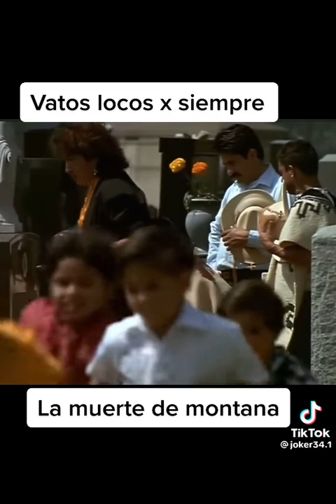ESCENAS PERDIDAS DE SANGRE POR SANGRE